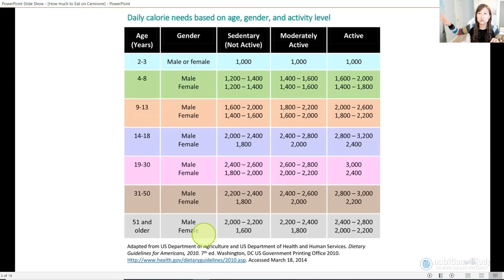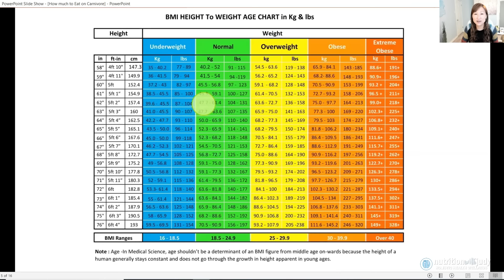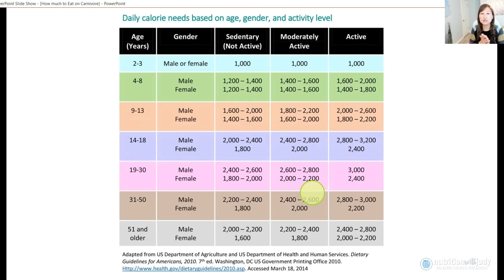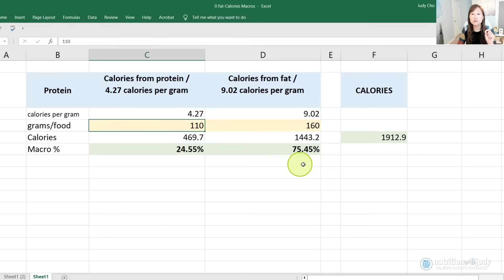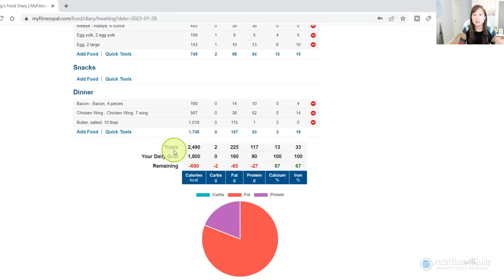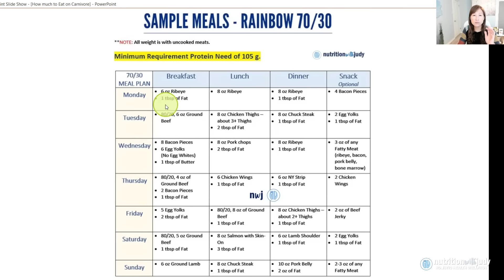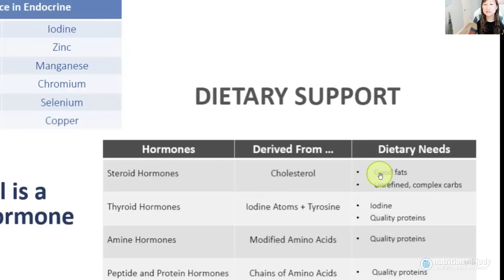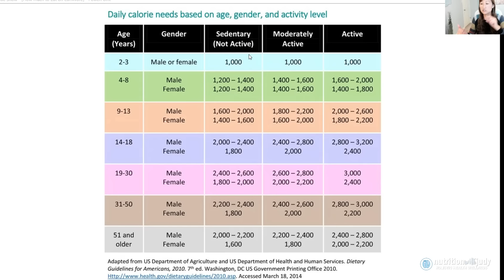How Much to Eat on a Carnivore Diet (for Hormones and Thyroid): Macros, Calories, Protein & Fats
Hey guys! This is one of the most requested videos as of late and I tried to share AS MUCH nuance and detail as possible to make it clear.

THIS video is for you if you're unsure with:
- How much to eat on an all-meat carnivore diet
- How much protein and how much fat
- How many calories (Do calories matter on a carnivore diet!?)
- What really is 80% fat on a carnivore diet (Context matters)
- Why you are stalling in weight
- Why you are having hormone and thyroid imbalances

Make sure to download the free resource guide with this episode.
If this video helps you, please share so that others can heal.

I discuss the following:
1:13 How food is nutrition and fuel
3:09 Calories (by age)
5:16 Protein needs (in grams)
7:25 Body weight (BMI)
11:07 Fat-to-protein ratios
13:47 Sample foods and meals (why context matters with percentages)
20:33 Why fat AND protein (and sufficient calories) all matter
22:30 Thoughts on HRTs